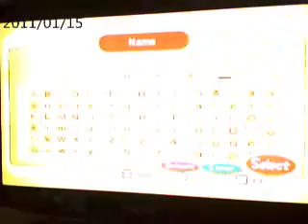Harvest moon animal parade part 2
part2 finally